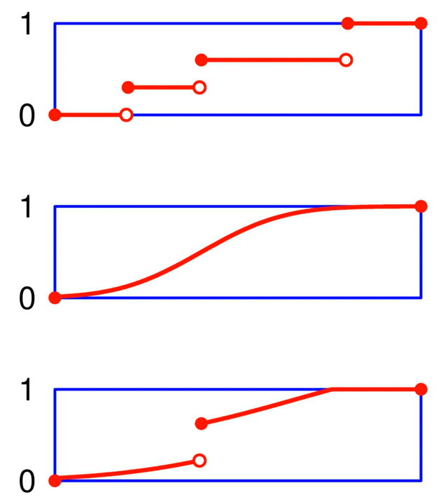Skorokhod space | Wikipedia audio article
00:01:02 1 Definition
00:01:27 2 Examples
00:01:36 3 Skorokhod space
00:02:50 4 Properties of Skorokhod space
00:03:26 4.1 Generalization of the uniform topology
00:05:00 4.2 Completeness
00:06:14 4.3 Separability
00:06:24 4.4 Tightness in Skorokhod space
00:06:45 4.5 Algebraic and topological structure
00:07:05 5 References
00:07:23 Tightness in Skorokhod space
00:09:05 Algebraic and topological structure

- Socrates

SUMMARY
In mathematics, a càdlàg (French: "continue à droite, limite à gauche"), RCLL ("right continuous with left limits"), or corlol ("continuous on (the) right, limit on (the) left") function is a function defined on the real numbers (or a subset of them) that is everywhere right-continuous and has left limits everywhere. Càdlàg functions are important in the study of stochastic processes that admit (or even require) jumps, unlike Brownian motion, which has continuous sample paths. The collection of càdlàg functions on a given domain is known as Skorokhod space.
Two related terms are càglàd, standing for "continue à gauche, limite à droite", the left-right reversal of càdlàg, and càllàl for "continue à l'un, limite à l’autre" (continuous on one side, limit on the other side), for a function which is interchangeably either càdlàg or càglàd at each point of the domain.